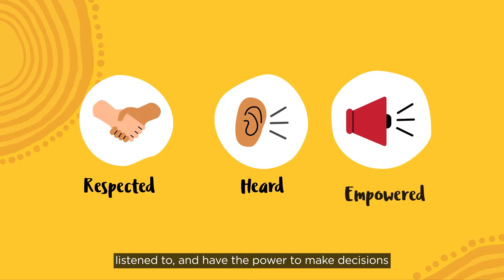The Voice to Parliament Explained in 90 Seconds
Do you know what you'll be voting for on October 14th?

'A Proposed Law: to alter the Constitution to recognise the First Peoples of Australia by establishing an Aboriginal and Torres Strait Islander Voice. Do you approve this proposed alteration?'

This is the question that will be put to the Australian people.

In the lead up to the referendum, it's vital we all understand the impact of giving a voice and constitutional recognition to Aboriginal and Torres Strait Islander Australians with a Yes vote.

If you don't know, find out more at Yes23.com.au